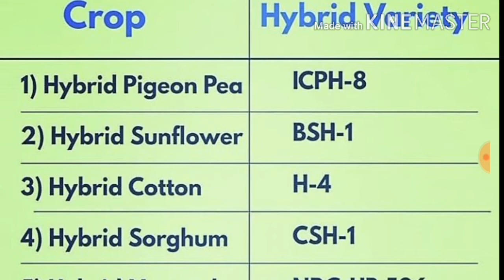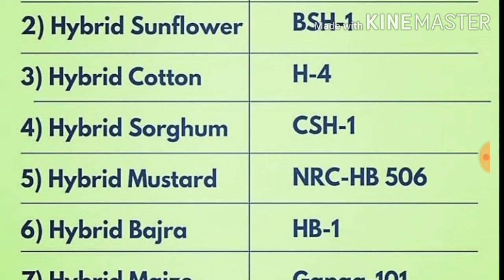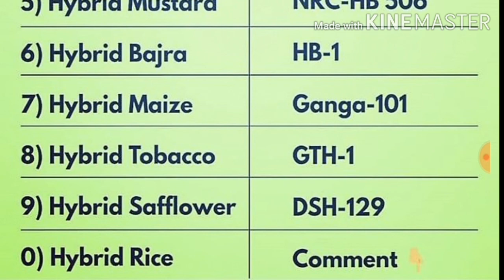Hybrid Varieties#PAT/ICAR/BHU/JET/UPCETAT/SHUATS/CGPAT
First Hybrid#PAT/ICAR/BHU/JET/UPCETAT/SHUATS/CGPAT